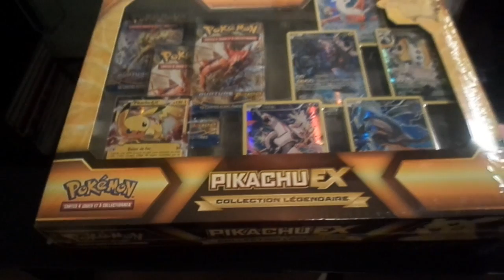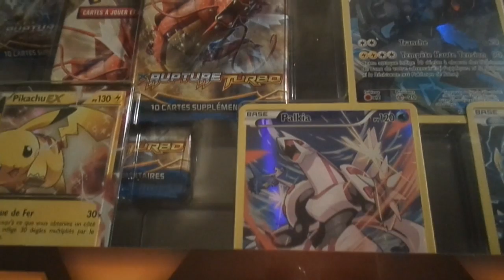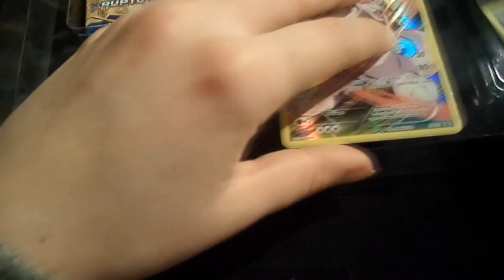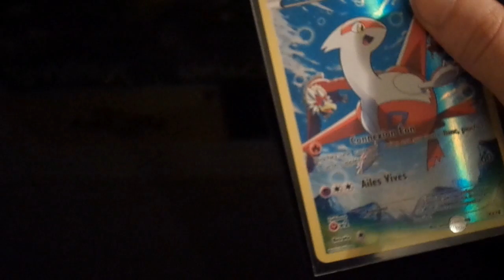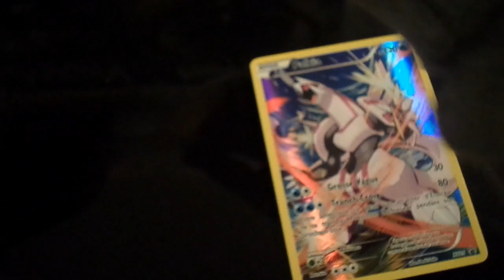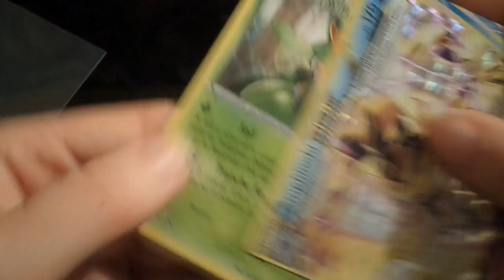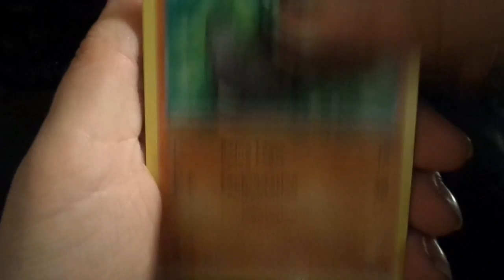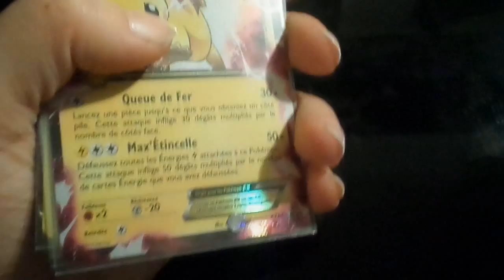Ouverture d'un coffret PIKACHU EX !! Magnifique cartes promos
►Je filme avec un Samsung DV150F